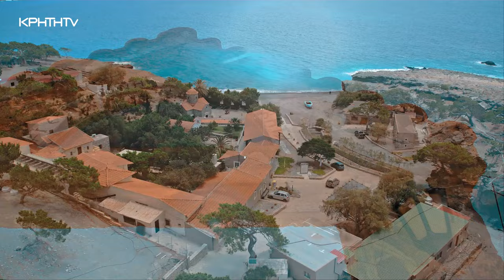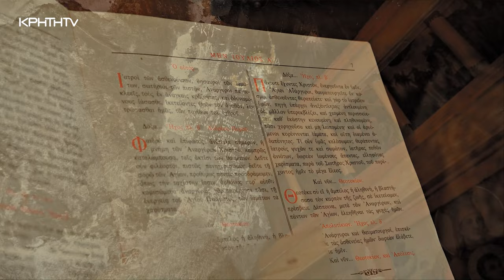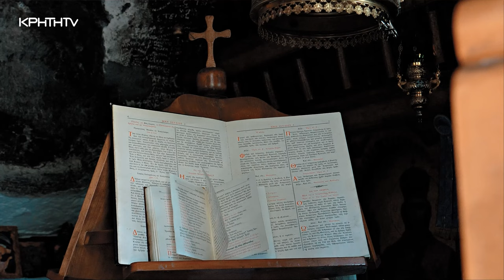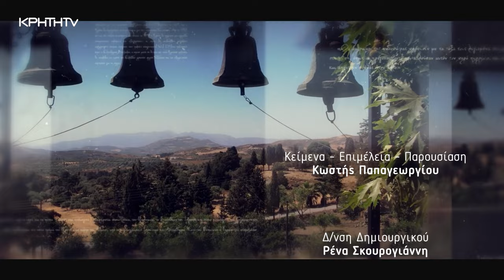Μοναστήρια της Κρήτης | Ιερό Προσκύνημα Αγίου Νικήτα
Ο δημοσιογράφος Κωστής Παπαγεωργίου παρουσιάζει την ιστορία και τους θρύλους του Ιερού προσκυνήματος του Αγίου Νικήτα, όπου πολλοί ερημίτες και ασκητές καθαγίασαν τον τόπο με την νηστεία, την προσευχή και την ταπείνωση.